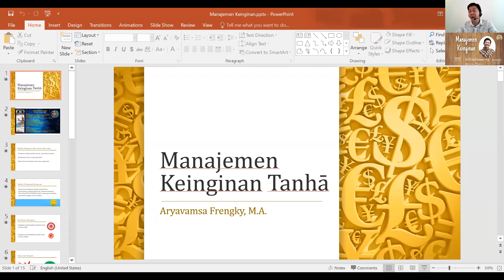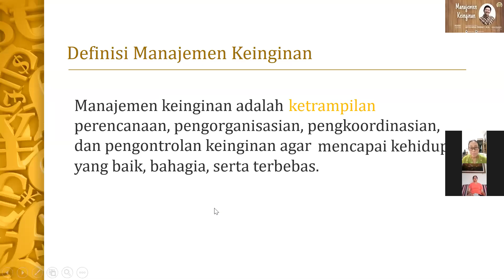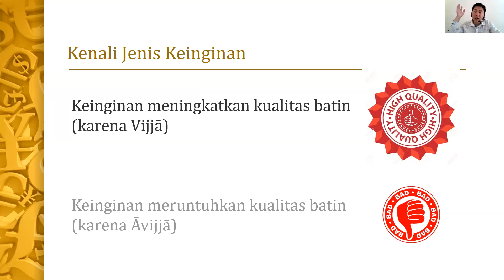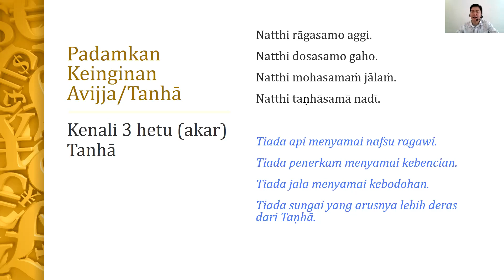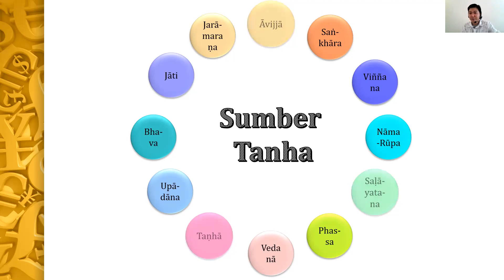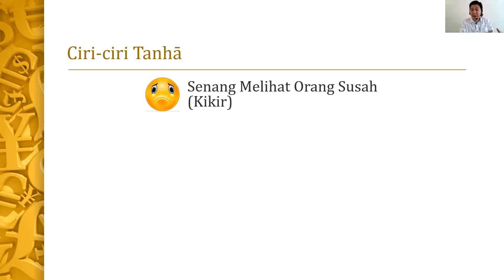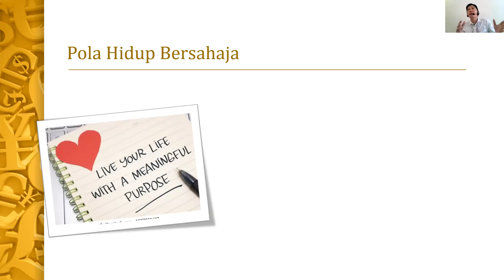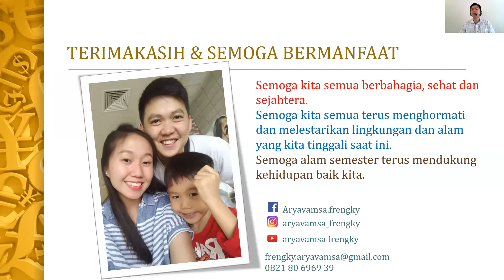Puja Bakti 12 September 2021 - Aryavamsa Frengky, M.A. - Manajemen Keinginan